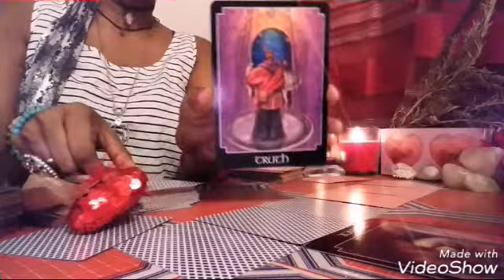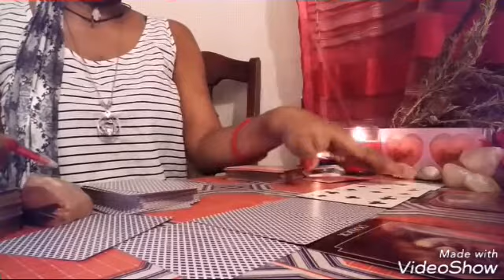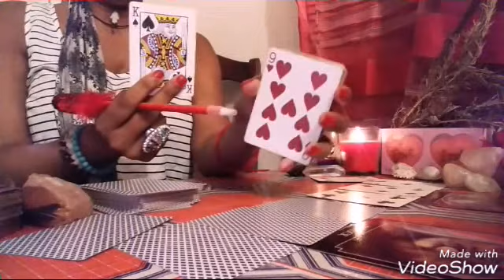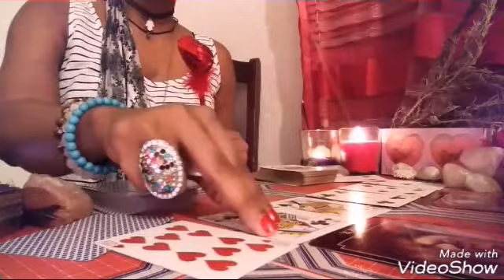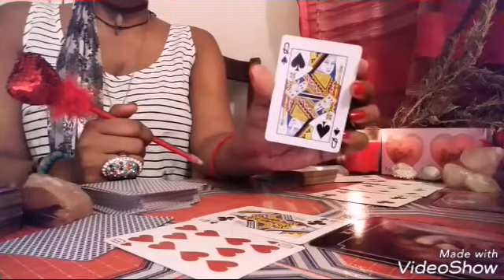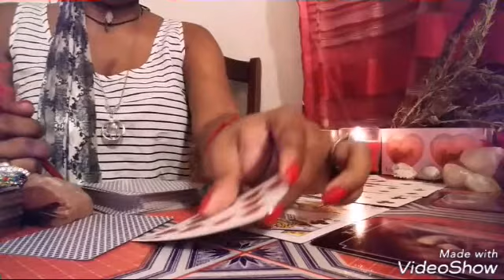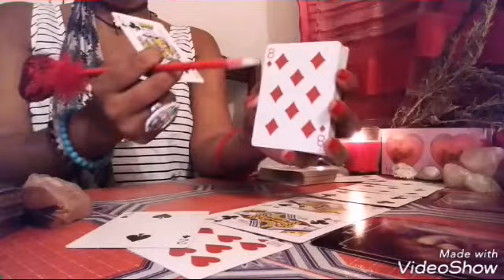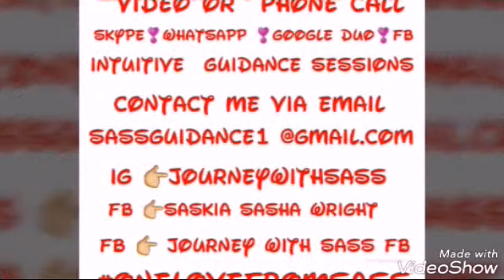IS THIS YOU ? TRUTH December 16th , 2018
Hey 💞  🌿🍀
I am Sass  (Saskia.) Thank you for sharing your  energies with me. This a   intuitive message, reading/guidance ; using The Rider Waite Tarot card deck. The energy will apply or can apply to you whenever you come across this video.
Detailed  information about how to do an energy guidance  with me and the service i offer will  be updated  soon.
This is spiritual guidance that may   or may not help you in your journey of life. Please be remined energy changes.Whatever service you recieve public or personal  will not guarantee your desired results or what is said or done.  I will not be held accountable  for your individual decisions and actions. Individuals under the age of 18 is not welcome with any entertainment/service Journey With Sass  (Saskia Wright) offers. Thank you for your time and understanding.